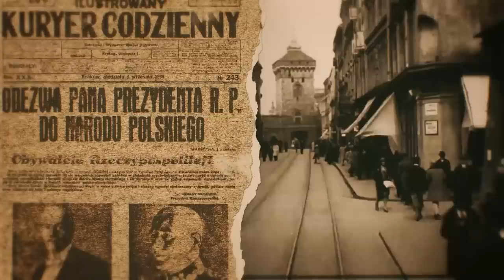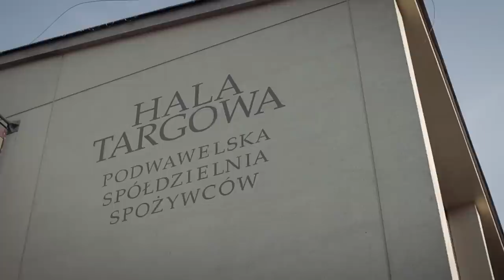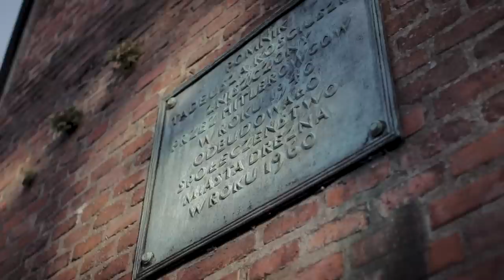Architektoniczne przemiany Krakowa w okresie okupacji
👋 Do you like the movie? Thanks to this, our channel has a chance to develop. Greetings!

Niemiecka okupacja Krakowa trwała ponad pięć lat. To wystarczająco długi okres, by zmienić oblicze miasta. Szczególnie takiego, który cieszył się wyjątkową estymą u Niemców. Kraków, czy też Krakau, jako stolica Generalnego Gubernatorstwa, musiał sprostać oczekiwaniom, jakie kładły na niego ambicje Hansa Franka i pozostałych Niemców. W dzisiejszym odcinku przedstawię Państwu architektoniczne przemiany Krakowa w okresie drugiej wojny światowej.

Scenariusz, prowadzenie, realizacja, napisy: Jan Jakub Grabowski.

Autor pragnie złożyć szczególne podziękowania dla:
Pana Łukasza Szypulskiego oraz Huberta Walasa za nieocenioną pomoc przy powstawaniu odcinka.